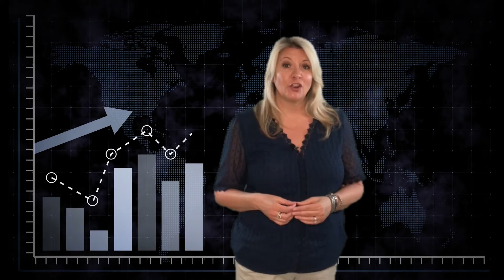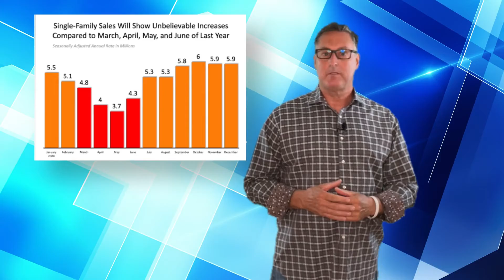The Housing Market is INCREASING! (May 2021)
Listen, CrAzY headlines will be coming out about a sensational market, but don't be fooled!

Lodi, CA (95242 and 95240).

Yes, the Housing Market is increasing drastically - home appreciation has been great this past year - but today's numbers will seem different.

We have been selling homes together since we got married 16 years ago - this is what we do together FULL TIME, JOYFULLY!

209-554-HOME(4663)
HOMESbyJimandLisa.com